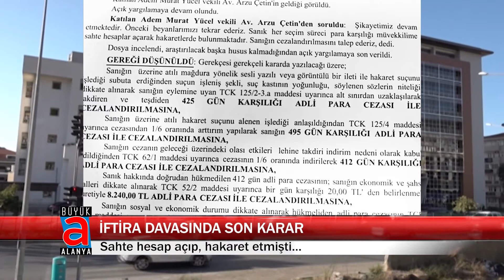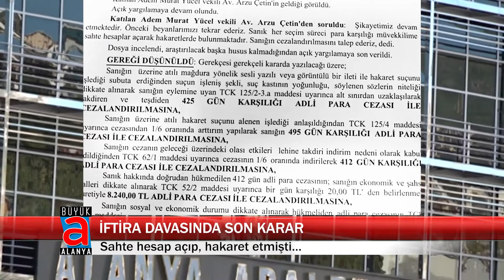İFTİRA DAVASINDA SON KARAR